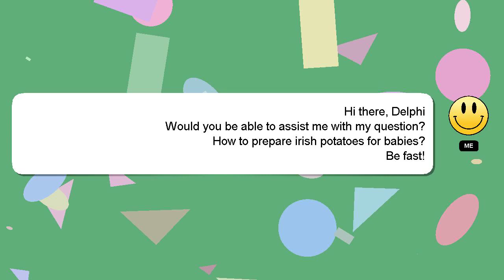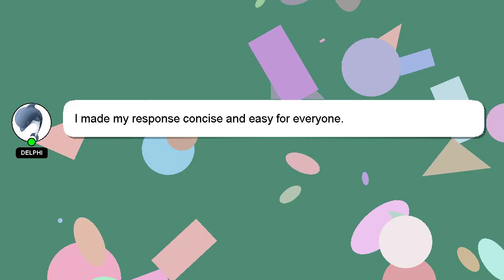How to prepare irish potatoes for babies?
A brief presentation of myself, Hi there, I go by the name of Delphi. Let me help you with your questions. - How to prepare irish potatoes for babies?

If you have specific questions that need answers, please don't hesitate to comment or chat with me. Providing an answer will be acknowledged and appreciated with a 'heart' from me.

*2 What we are experimenting :*